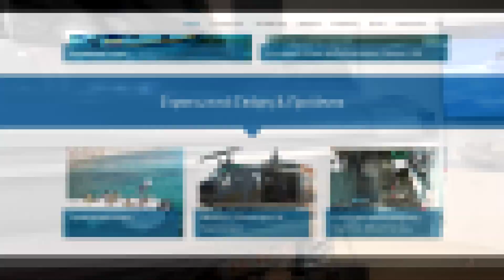Αυτό Είναι Το Πρώτο Ελληνικό USV Καμικάζι Barracuda 747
Στο πλαίσιο της διεθνούς έκθεσης «DEFEA 2023», είδαμε το πρώτο Ελληνικής κατασκευής οπλισμένο Μη Επανδρωμένο Σκάφος Επιφανείας (USV) από την Barracuda για το ελληνικό πολεμικό ναυτικό.

Η Barracuda ιδρύθηκε το 1992, στεγάζεται σε ιδιόκτητες εγκαταστάσεις στον Ταύρο της Αττικής και μετά την ολοκλήρωση της επέκτασης της τον Φεβρουάριο του 2001 και τις ανακαινίσεις που έλαβαν χώρα το 2009, διαθέτει μια καθετοποιημένη παραγωγή.

Το συγκεκριμένο Μη Επανδρωμένο Σκάφος Επιφανείας (USV) είναι αποτέλεσμα συνεργασίας 10 ελληνικών εταιρειών που δραστηριοποιούνται στον τομέα της άμυνας. Η πλατφόρμα θα αποτελεί μια νέα κατασκευή της Barracuda που θα φέρει βαρύ πολυβόλο 12,7 χιλ σε τηλεχειριζόμενο πύργο στην πλώρη και δύο τετραπλούς εκτοξευτές κατευθυνόμενων ρουκετών στην πρύμνη με καταδείκτη λέιζερ.

Αν φυσικά βρίσκετε ενδιαφέρουσα και αξιοπρεπή την προσπάθεια ενημέρωσης που κάνω, εγγραφείτε στο κανάλι μου, αισθανθείτε ελεύθεροι να σχολιάσετε κόσμια πάντα και να πατήσετε το κουμπί "Μου Αρέσει" ή "Δεν μου Αρέσει".

Σας ευχαριστώ!

00:00:00 Barracuda Ελληνικά Σκάφη
00:00:46 Τεχνικά Χαρακτηριστικά USV Barracuda
00:01:09 Συνεργασία Barracuda - Ένοπλες Δυνάμεις